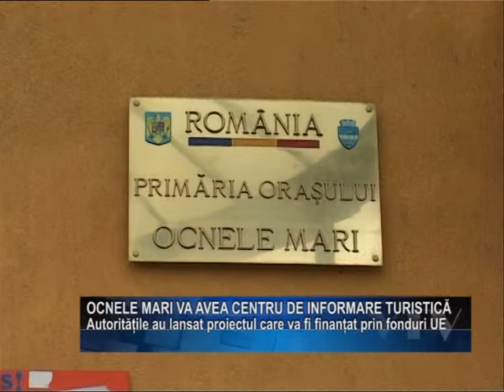Ocnele Mari va avea un Centru de informare turistica